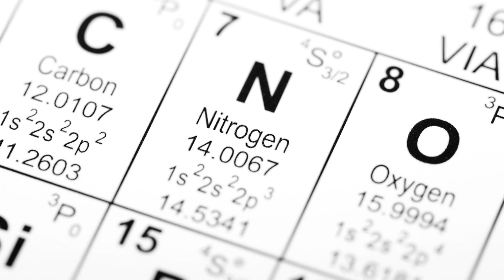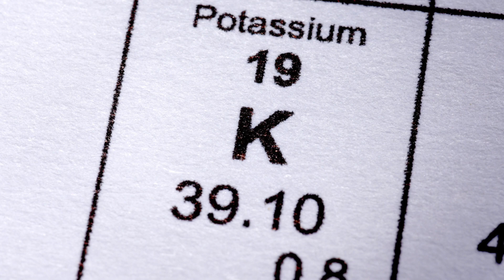Introduction to NPK! [Nitrogen / Phosphorus / Potassium]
In this video we will walk you through understanding NPK. Here is quick summary on what we are going to cover in this video:

Our channel is about your everyday Gardening and Farming. We cover lots of cool stuff such as Plants, Insects, Fungi and Animals encountered in the Garden.